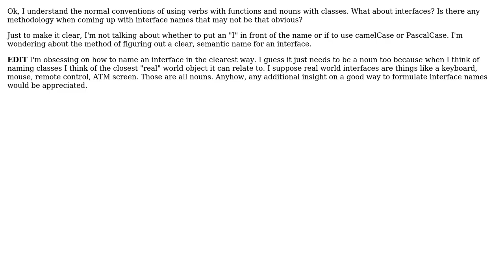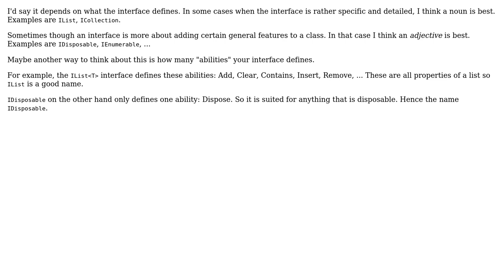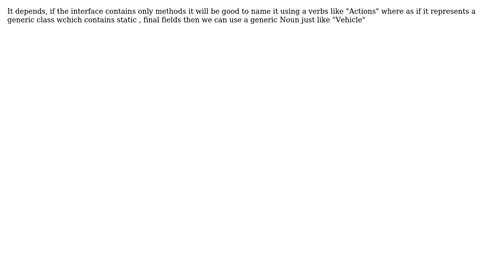Software Engineering: Use verbs with functions, nouns with classes - what about interfaces?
With thanks & praise to God, and with thanks to the many people who have made this project possible! | Content (except music & images) licensed under CC BY-SA | Music | Images & others | With thanks to user Yusubov user thiton user programmer user ManuPK user Kristof Claes user Joms Antony user JeremyDouglass user Erik Dietrich and the Stack Exchange Network Trademarks are property of their respective owners. You are responsible for your own actions.